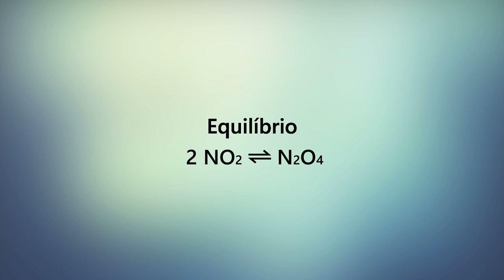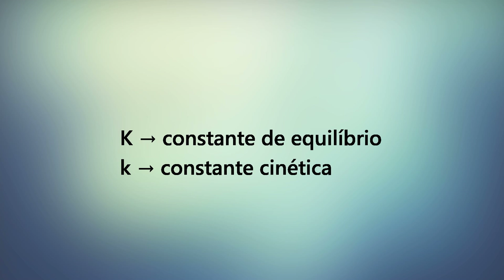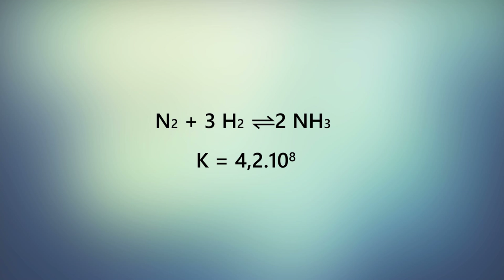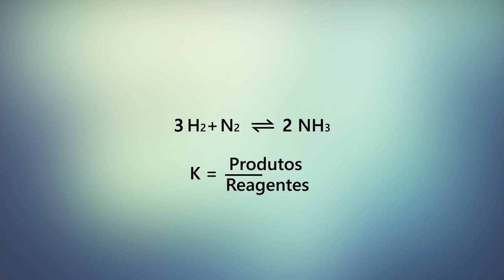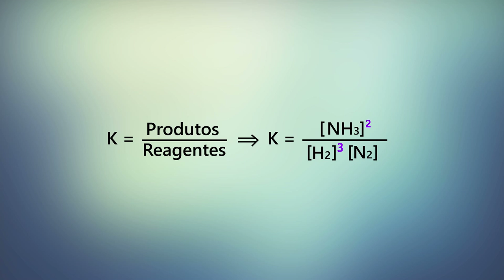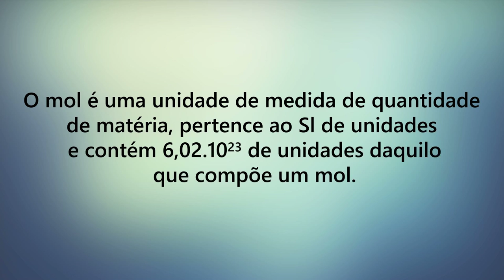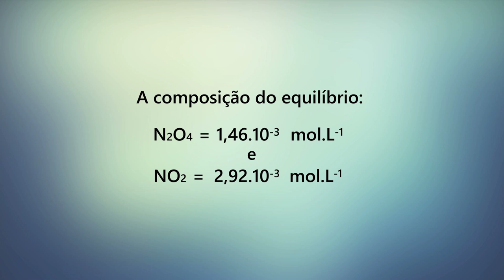Aula 2 - A constante de equilíbrio em termos das concentrações